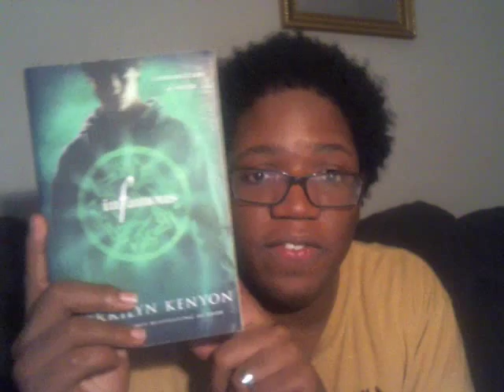SlayThatSeries Readathon | TBR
What are you reading for the readathon if you are participating?